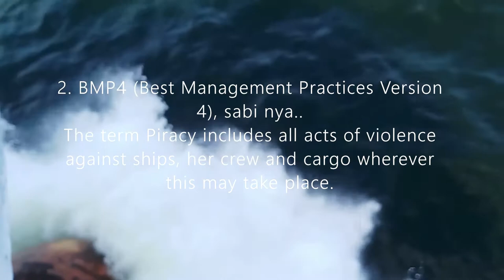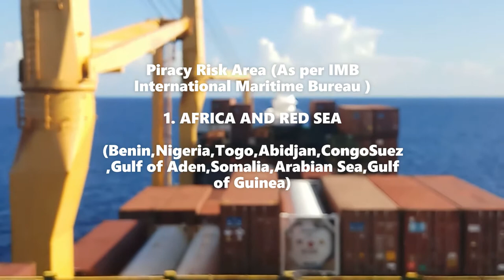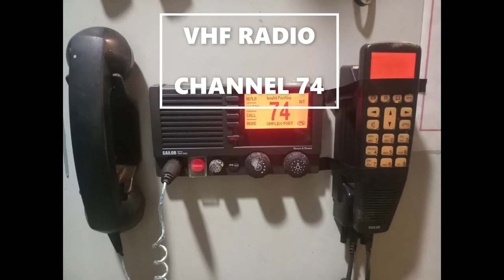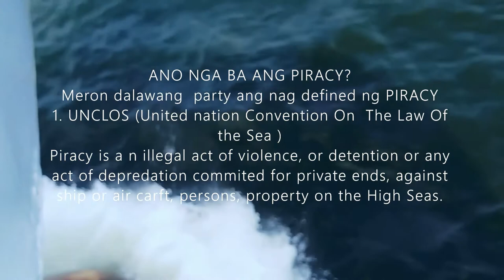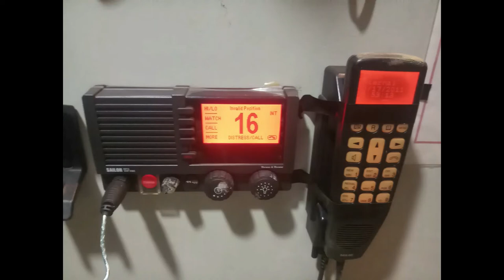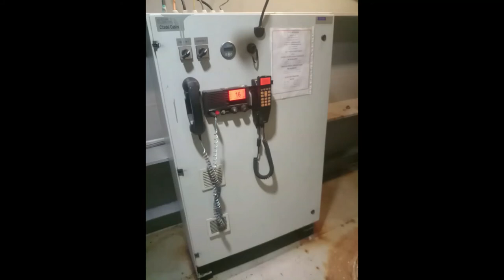CITADEL NG CONTAINER SHIP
in this video i will show you what is a citadel room in a conayiner ship.